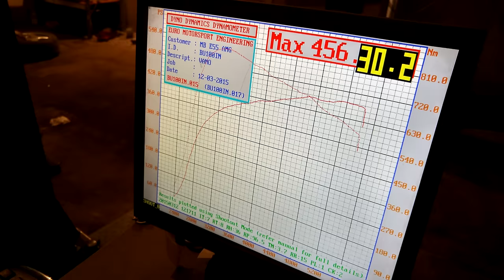E55 AMG supercharger - Burnout, Drift, Donut, Sound